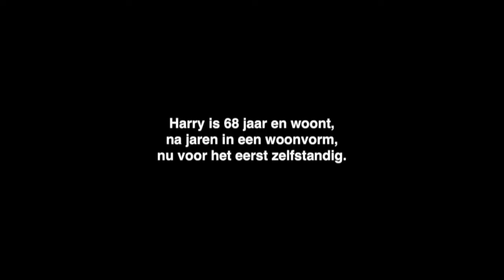Zelfstandig wonen -Harry